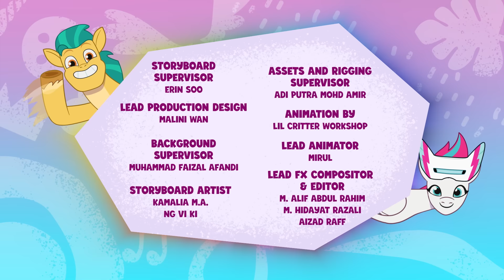My Little Pony: Tell Your Tale | Zipp's Yes Day | Full Episode